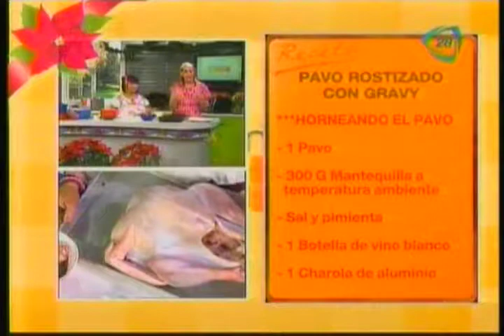PAVO ROSTIZAO CON GRAVY.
L22-12-14. -  PAVO ROSTIZAO CON GRAVY.